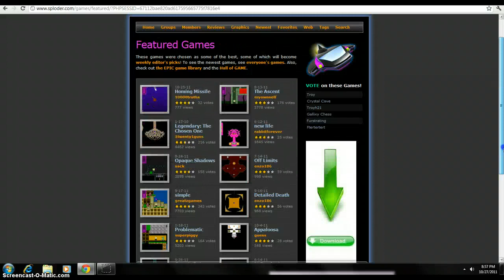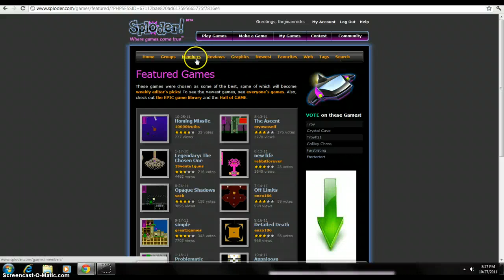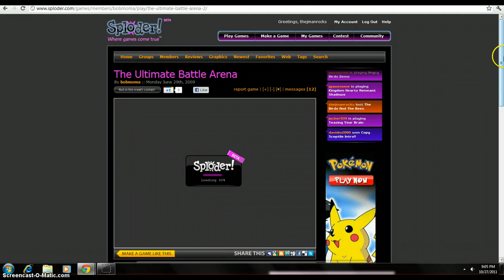Let's Play Sploder Part 2: Game Break!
The first half of our little break to play games.